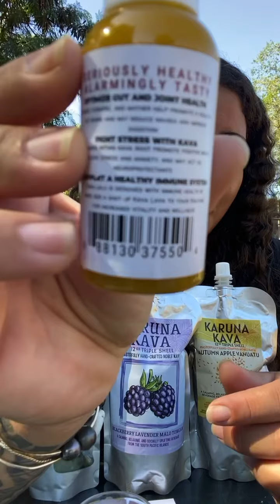KARUNA KAVA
I just got to sample some amazing Kava products from Karuna Kava! Please enjoy this video and check out Karuna Kava on Instagram and Facebook. The owner Ben McQueen was previously featured in a episode on my podcast! Such a great company that keeps Kava traditional and tasty.